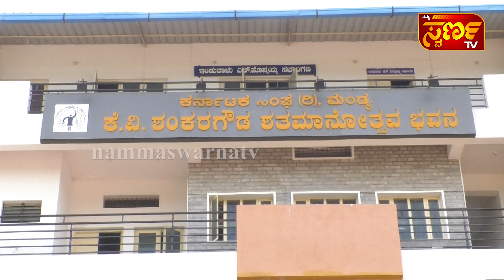ಜೆಪಿಯವರ ಆತ್ಮಕತೆ ಪಾರದರ್ಶಕವಾಗಿದೆಯೇ?!Part -1 NammaSwarna TV MANDYA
ಕೆವಿಎಸ್, ಜೆಪಿ ನಡುವಿನ ಆಪ್ತತೆಯ ನೆಲೆಗಳು!Namma Swarna TV MANDYA